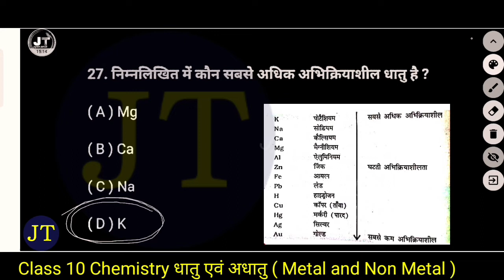निम्न में कौन सबसे अधिक अभिक्रियाशील धातु है ?Which of the following is the most reactive metal?